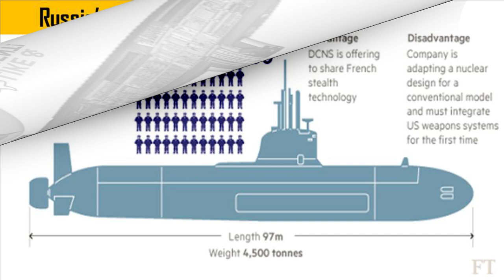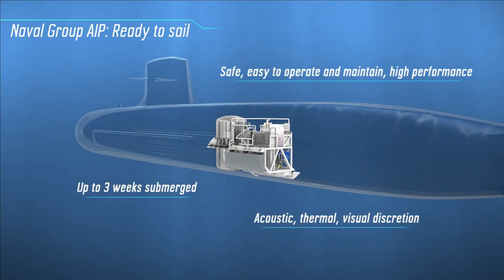France withdrew from Project-75I Submarine Program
France pulls out of Project-75I

As per the latest reports the French company Naval Group has reportedly withdrew from the competition for the Project-75I submarine. The French firm will now focus on fitting an anaerobic propulsion system to Indian Navy's Scorpene class submarine during mid-life refit. The anaerobic propulsion is another way of calling the air-independent power plant or AIP.

Project-75I

As we are all aware that the Project-75I is Indian navy’s follow-on of the Project-75 class submarines. In July, 2021, the MoD formally issued an RFP, for the construction of the six designated submarines, worth ₹43,000 crore (US$5.7 billion), under a "Strategic Partnership" model. MOD has selected Mazagon Dock Shipbuilders Limited (MDL) and L&T as the shipyards who will build the selected submarine design. The two Indian shipyards would have to collaborate with shortlisted OEM's, who are competing in the project which includes Russia's Rubin Design Bureau with the Amur 1650, France's Naval Group with a conventional Barracuda design, Spain's Navantia with the S-80 Plus, Germany's TKMS HDW 214 & South Korea’s DSME with the DSME 3000.

Who are left in the competition of Project 75I?

As a part of Project-75I, Indian Navy is looking for a proven AIP system. Only 2 out of 5 OEMS have a proven AIP based submarines which are Germany & South Korea. Russia & Germany has already pulled out of the project citing various complexity and technical reasons. Clearly the requirement laid out by Navy seems to be too much for even the existing companies who have vast experience in the design of the submarines. Therefore, it was expected that France will eventually pull out of this requirement of Indian Navy. The AIP are of many types and the one required by Indian Navy is Fuel Cell type AIP and France has experience with the MESMA type AIP integrated with Pakistani Submarines. The reported reason for the pull out by French company is that the company wants to focus on the AIP propulsion for the Kalvari class submarines which will be integrated with the DRDO’s developed AIP. The other two contenders left now are Spanish Navantia and South Korean DSME which are constructing S-80 plus and DSME 3000 advance submarines which would be offered to Indian Navy.